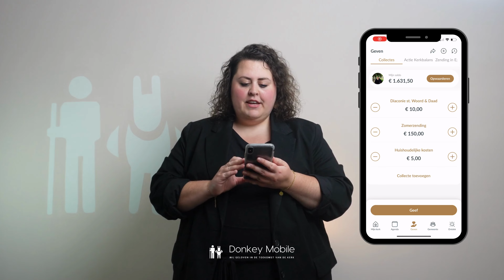Roos legt uit - Zo bekijkt u de beschrijving van een collectedoel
Wist u al dat u meer informatie over een collectedoel kan bekijken? In deze video legt Roos uit hoe u de beschrijving van een collectedoel gemakkelijk kan bekijken.

Meer informatie over onze kerkapp? Bezoek onze website of kom naar onze gratis demo van de app